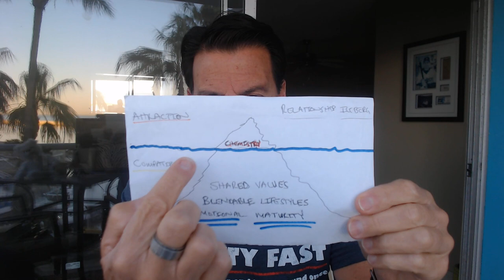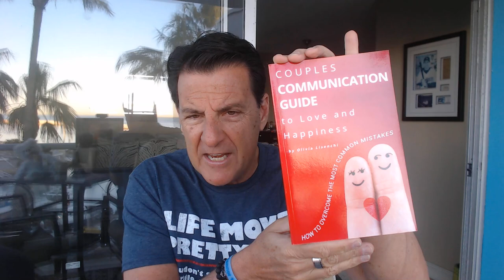How to Make Him THINK About You All The TIME!